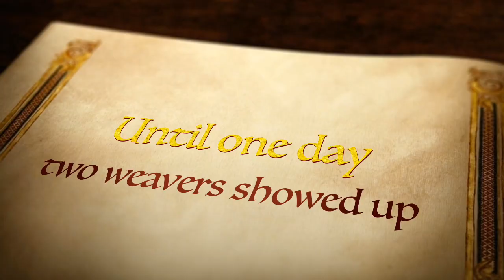The Emperor's New Clothes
This is a teaser trailer of the fairy tale “The Emperor’s New Clothes”, by Hans Christian Andersen. Here’s a written summary of the whole story:

THE EMPEROR'S NEW CLOTHES, written by Felipe Ribeiro, Gabriella Schwarzwald, Helena Passarelli, Leonel Ribeiro and Maria Fernanda Lacerda.

Many years ago, there was an emperor who reigned in a large town. He always spent all his money on new clothes. One day, two rogues, who called themselves weavers, showed up and told him they knew how to weave stuff which should have the property of remaining invisible to everyone who was unfit for the office he/she held or who was simple in character.
Impressed, he paid them to begin to work immediately. The two “weavers” pretended to work hard and the emperor sent his old minister to see how the work was  going and how the attire looked. Not wanting to confess that he wasn’t seeing anything on the looms, he complimented the weavers, who soon  asked for more gold and silk. After receiving it, they put all the silk and gold into knapsacks and continued to pretend working.
The emperor sent them another officer to see if the attire was getting ready, and it happened the same thing as with the minister. When the emperor went to see the attire, he also didn’t see anything, but, ashamed to be unfit to be an emperor, he lied and approved the attire. When the rogues finished the emperor's new clothes, they gave all the clothes to the emperor. Even though nobody could see anything, they all complimented the weavers and the clothes. So, the emperor put on his new clothes and walked under his canopy through the streets of his capital. And no one would admit that they could not see the clothes, because that would mean that heshe was a simpleton, or unfit for his/her office. Then, a child screamed after realizing that the emperor had nothing on, and it was whispered from one person to another, until everybody realized the same thing. But the emperor had to go on with the procession, so he continued to walk fully naked.